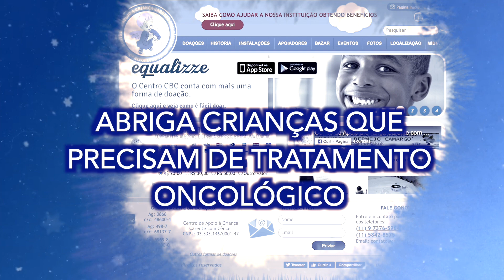Portal LuzAzul - Doações Outubro - 2020